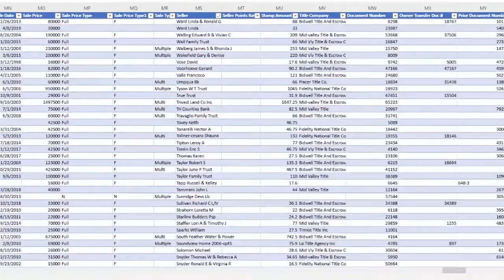Offer Campaign Saturation Fact of Fiction (LA 1406)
Transcript:

Steven Butala:
Steve and Jill here.

Jill DeWit:
Hello.

Steven Butala:
Welcome to the Land Academy show entertaining land, investment talk. I'm Steven Jack Butala.

Jill DeWit:
And I'm Jill De Wit broadcasting from sunny Southern California.

Steven Butala:
Today Jill and I talk about offer campaigns. Is it a saturation? Is it fact or fiction?

Jill DeWit:
I-

Steven Butala:
What is offer campaign saturation?

Jill DeWit:
Well I think it's both. Hold on a second. The fact and fiction, is that fair? Can I say that?

Steven Butala:
Yeah. It's not fiction on our part.

Jill DeWit:
Right.

Steven Butala:
Well, I'm going to give the facts.

Jill DeWit:
Okay, yeah. Yeah.

Steven Butala:
And then you're going to decide whether or not it's fiction.

Jill DeWit:
Okay, wait. There is a number to the properties, kind of. People always say they can't make more property, but you could subdivide, but we're not going to get into that. I'm not going to start a little argument about that, right?

Steven Butala:
Me either.

Jill DeWit:
Okay. Thank you. And there are countries that are making more land, like Holland. We're not even going to go there. That doesn't count. But so there is a fact to the numbers. But when you really take a step back and look at how many of us are doing it and doing this well, and actually doing mail and sending things out and buying property, the number gets smaller and smaller and smaller and smaller.
So, do I worry and panic about it, is kind of the fiction for me.

Steven Butala:
Yeah.

Jill DeWit:
So, that's where I'm at.
We all have life insurance. We all have all kinds of insurance. I have fire insurance. I have flood insurance. Look where we live, you guys.
By the way, I have to get tsunami insurance because of what's behind me. It's the weirdest thing. We're technically in a tsunami zone because of the water behind me. Do I really worry that I'm going to use a tsunami insurance? No, but I have it.
So it kind of ties into this too, you know? I'm like, all right fact, or fiction? Fact, I have to get tsunami insurance. Fiction, is it really going to happen? Probably not, hasn't happened yet.

Steven Butala:
I don't think it's ever happened here.

Jill DeWit:
I know.

Steven Butala:
Is there ever been a tsunami in Los Angeles?

Jill DeWit:
No, but we're in a tsunami zone. We have to call it that.

Steven Butala:
So if there's never been a tsunami-

Jill DeWit:
Yeah.

Steven Butala:
Off of LA's coast, wouldn't it be awesome if you were the insurance company who sold insurance?

Jill DeWit:
I want that job. Yes.

Steven Butala:
That's something that's probably never going to happen.

Jill DeWit:
New business model being formed right now.

Steven Butala:
That's what side of this thing you're on.

Jill DeWit:
Yep.

Steven Butala:
That's what side of this real estate mailing thing that we're all on.

Jill DeWit:
Exactly.

Steven Butala:
We're on the blackjack dealer's side.

Jill DeWit:
Ooh, I like that.

Steven Butala:
The odds are way in our favor that it's going to go the way we want it.

Jill DeWit:
But the blackjack player still thinks they're going to win.

Steven Butala:
That's right.
Before we get into it, let's take a question posted by one of our members on the landinvestors.com online community. It's free.

0:00 - Intro
2:46 - Member Question From LandInvestors.com
8:21 - Today's Topic: Offer Campaign Saturation Fact of Fiction

If you enjoyed the podcast, please review it in iTunes. Reviews are incredibly important for rankings on iTunes. My staff and I read each and every one.

I would like to think it’s entertaining and informative and in the end profitable.